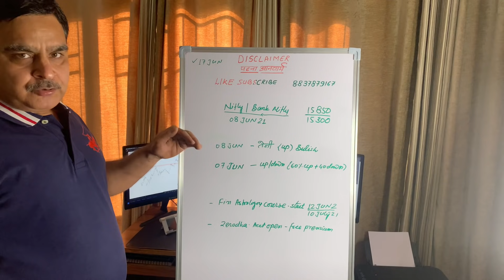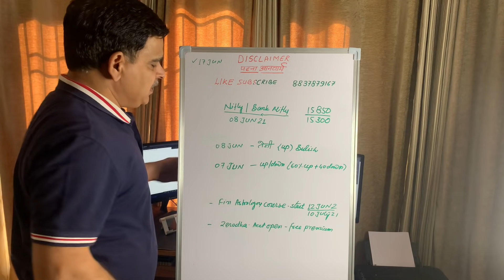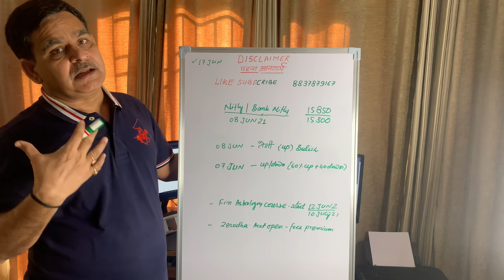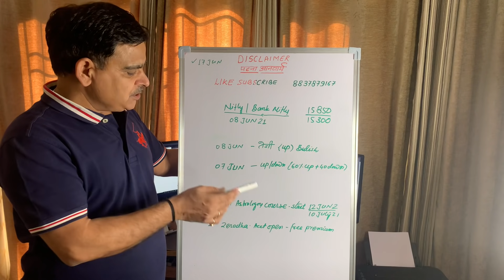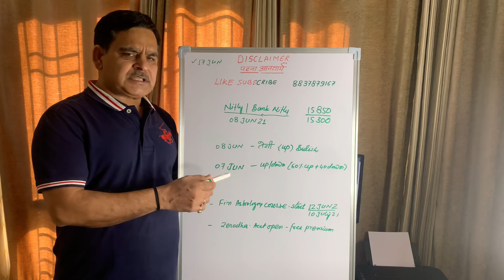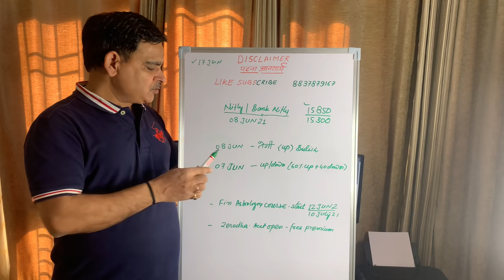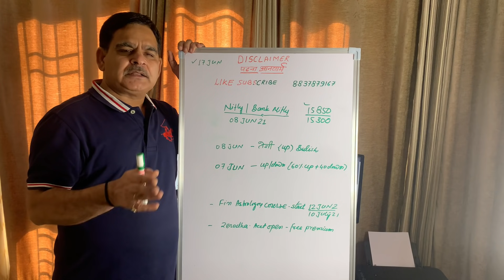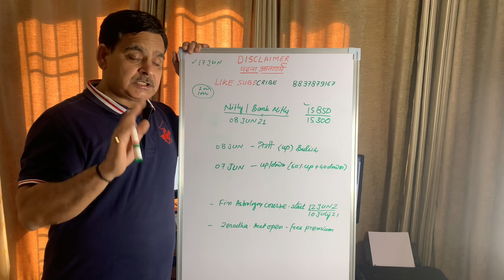8th June Banknifty / Nifty Financial Astrology view (weekly view)